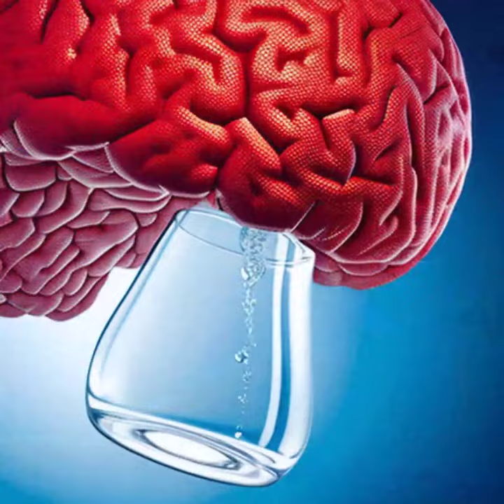Beneficios del AGUA para la Salud Cerebral y Cognitiva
El agua es esencial pa la vida y pa el buen funcionamiento de nuestro cerebro. El agua nos ayuda a mantenernos hidratados, a regular la temperatura corporal, a eliminar toxinas y a mejorar el flujo sanguíneo. El agua también favorece la actividad neuronal, la memoria, la concentración y el aprendizaje. Beber suficiente agua cada día nos puede ayudar a prevenir el estrés, el cansancio, el dolor de cabeza y el deterioro cognitivo. Asín que ya sabes, no te olvides de tomar tu agüita fresquita y disfruta de sus beneficios pa tu salud mental.